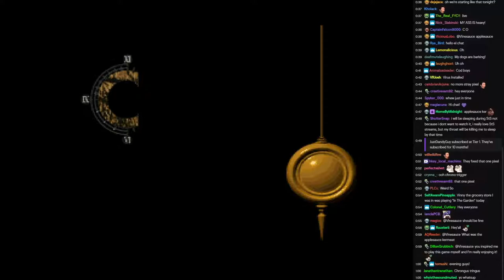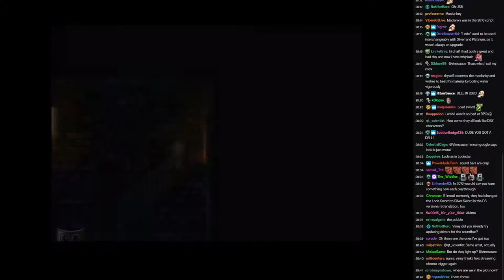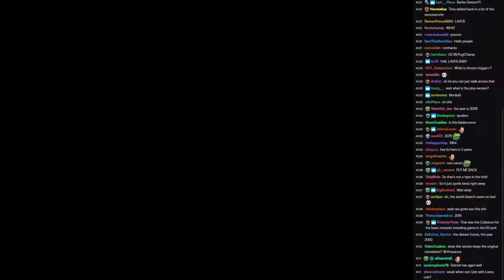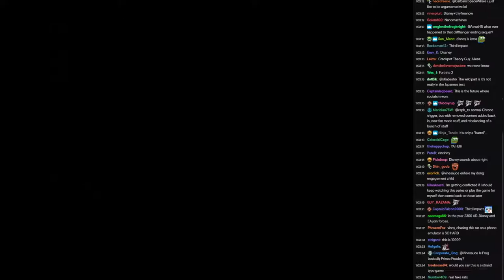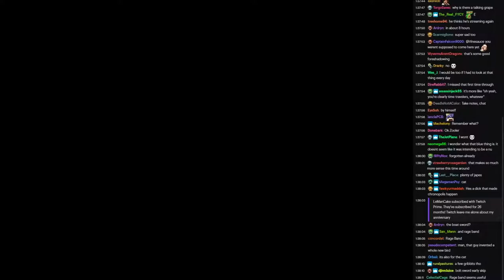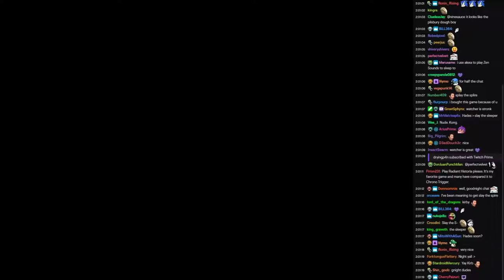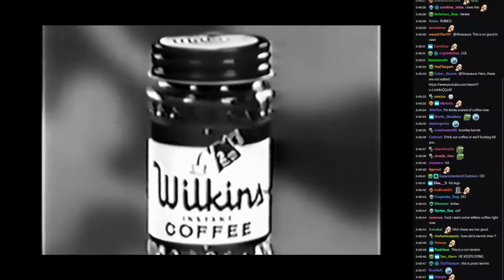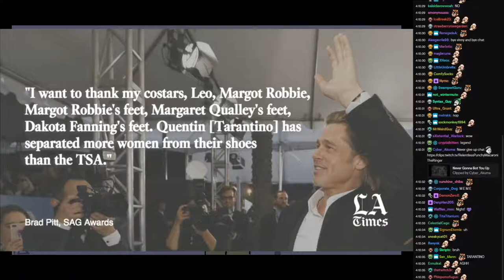[Vinesauce] Vinny [Chat Replay] - Chrono Trigger+ (Part 2)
Stream date : January 20, 2020
Chat recorded : March 18, 2020
Recording prepared : December 9, 2020